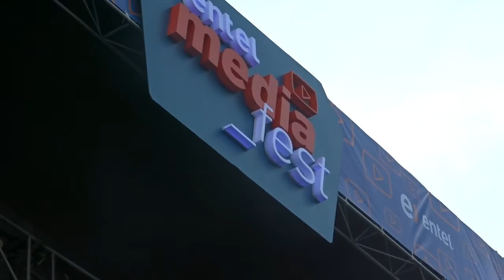La Divaza, Andyn Sane, EnchufeTV, CaeLike, Tongo , Orni || EntelMediaFest Trujillo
Hola amig@s! en esta ocasión les presento el EntelMediaFest Trujillo, donde pude compartir un momento agradable en el show de La Divaza, EnchufeTV, CaeLike, Tongo, Orni etc.